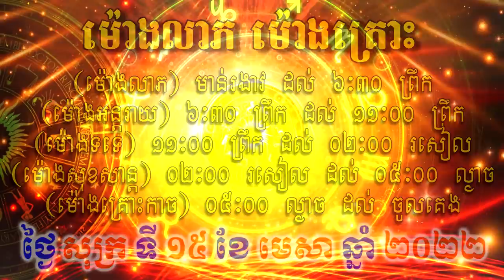ហោរាសាស្ត្រសំរាប់ថ្ងៃ សុក្រ ទី១៥ ខែមេសា ឆ្នាំ២០២២, Khmer Horoscope Daily by 30TV